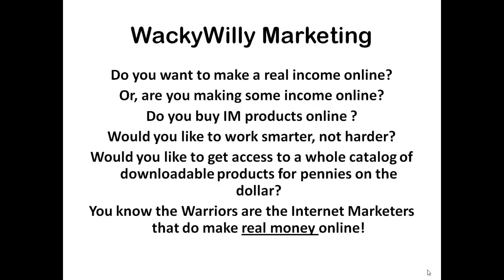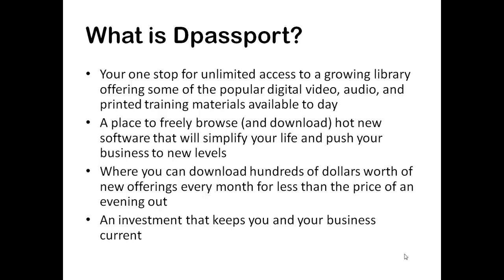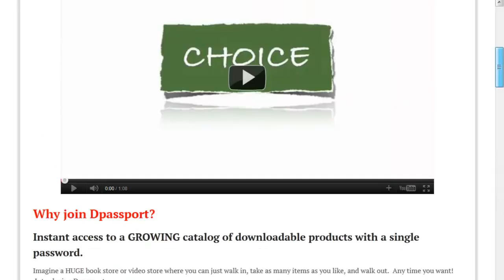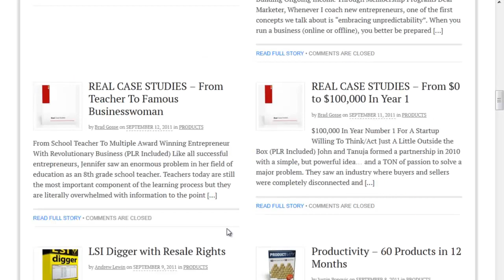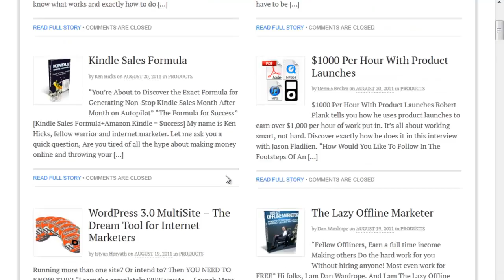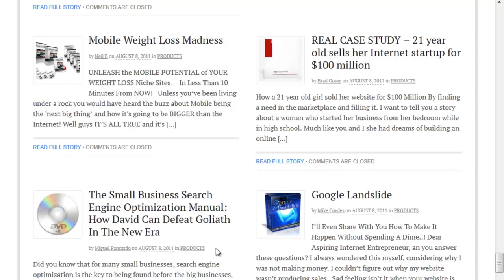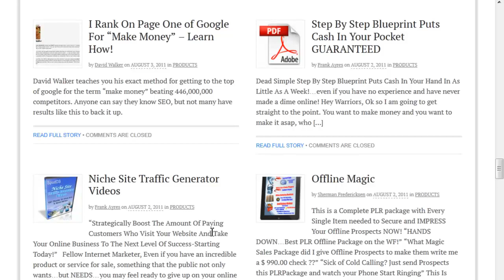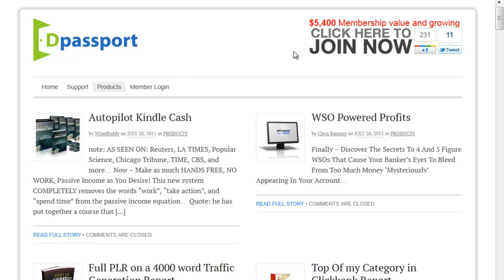Make money online, Making money online, Ways to make money online!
$5,400 Worth (AND Growing) Only $47/mo
 Ways to make money online! The Best Internet Products and puts them into their download area so you can access everything for one low price.

Making money online Heaven has arrived! That's right there's such value to Dpassport it's like being in Bonus Heaven. There's so many products to choose from and more are being added everyday! And you can access all of them for one low price.

It's like eating at a buffet except the choices are growing everyday.